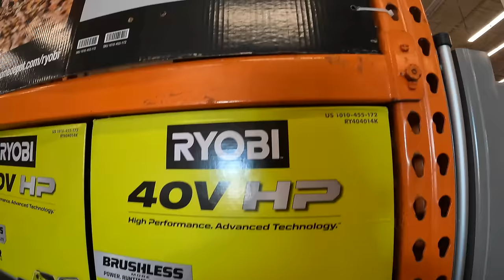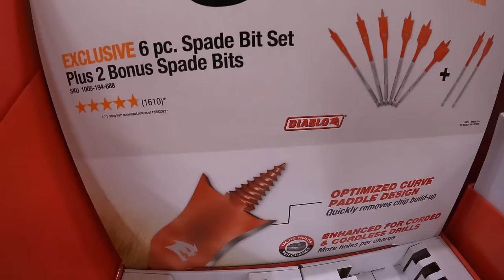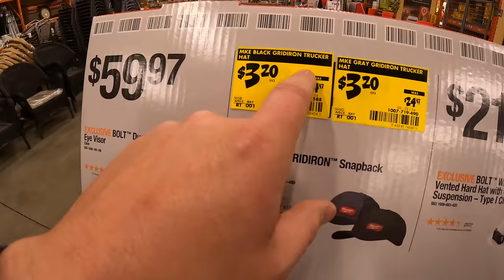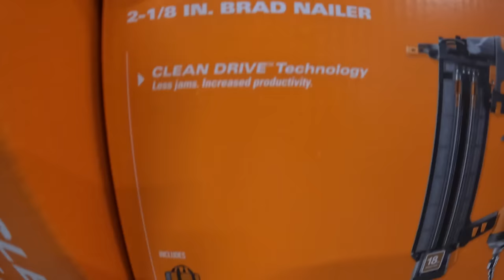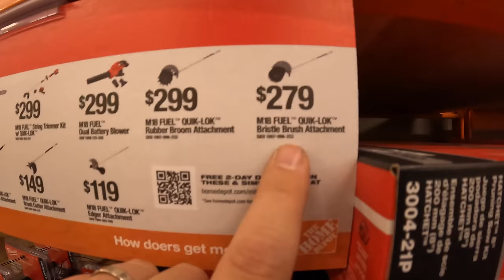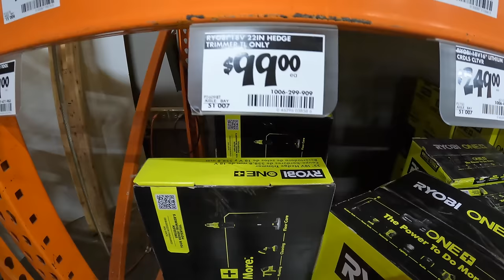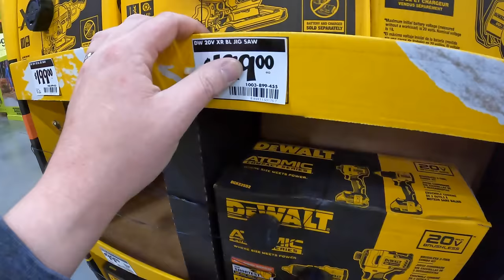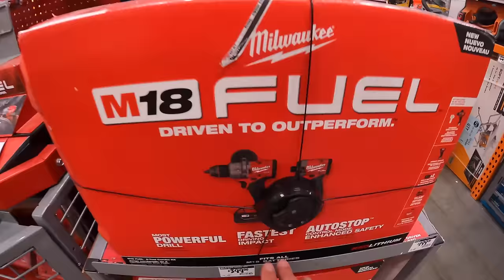Major Price Drops at HOME DEPOT!!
I was shocked when I saw some of these prices. Ryobi days is coming up soon you guys. Start getting excited.